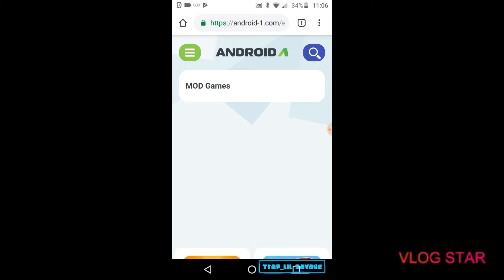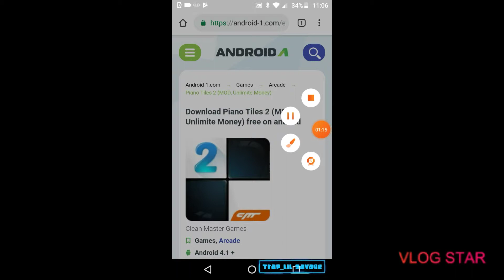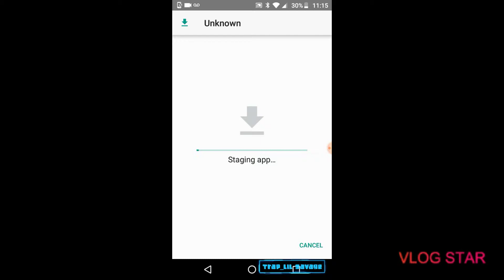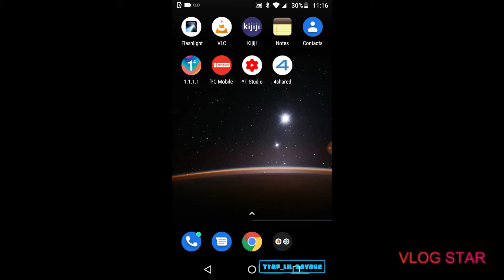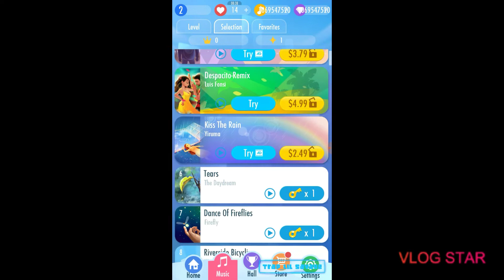Watch it the end download any hacked games follow the tutorial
I am going to show you how to download any hacked games (no root)